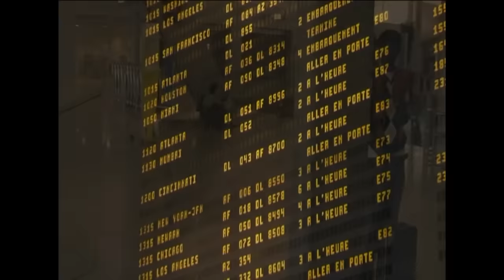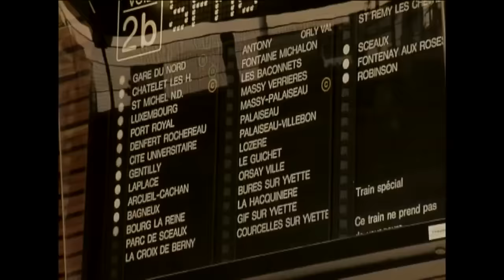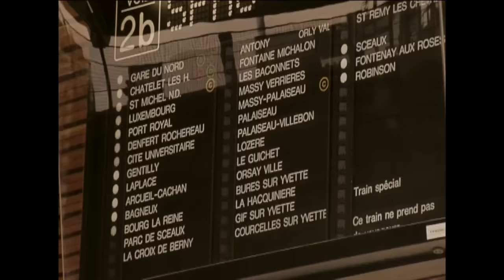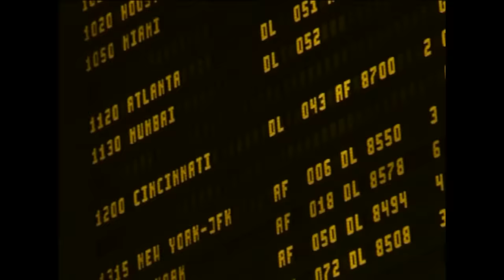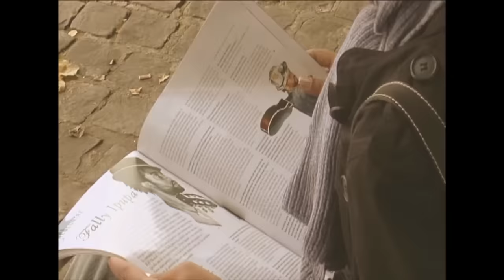Fally Ipupa - Attente (Clip Officiel)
Fally Ipupa ; album : "Droit Chemin"